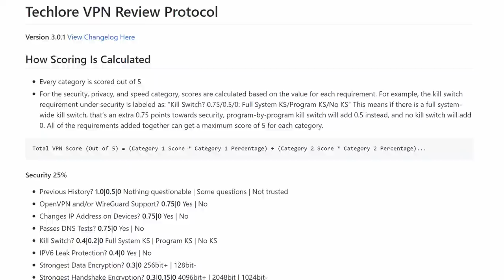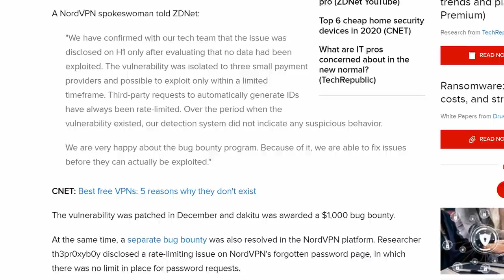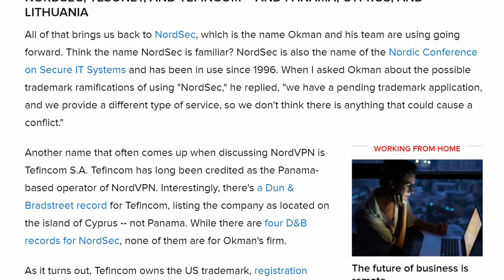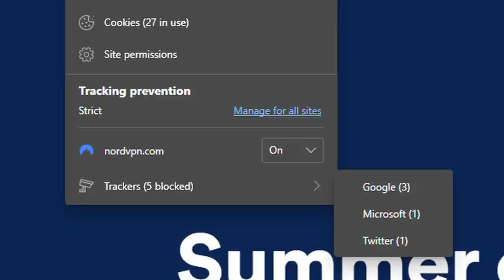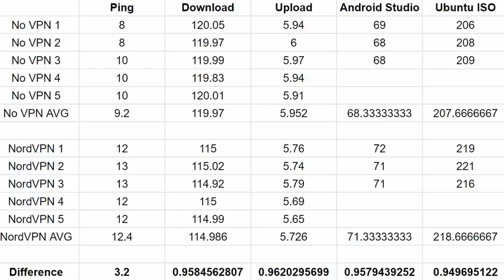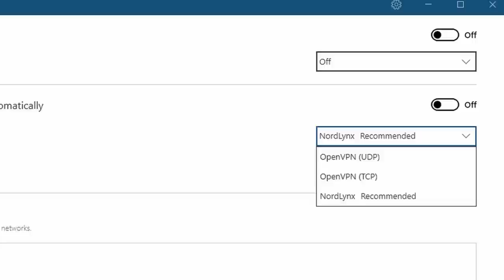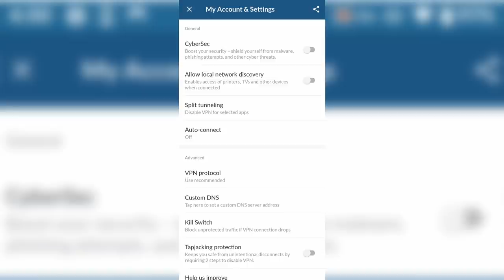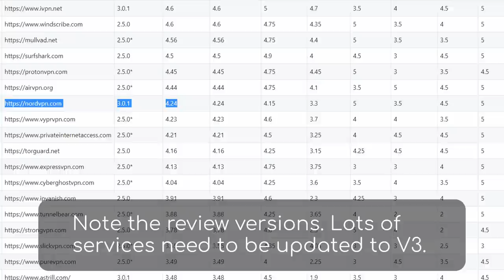NordVPN COMPLETE Review - Is it Too Good To Be True?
NordVPN receives positivity from people all around the internet, but is it too good to be true? Tune in to the Techlore complete review of NordVPN!

NordVPN Kickback Link: *removed* Always refer to our VPN Toolkit for the newest recommendations

Techlore VPN reviews are evaluated currently in 6 categories (Security, Privacy, Speed, Settings/Customization, Usage, and Stability) with a community-modifiable, systematic review protocol to score a VPN out of 5. To view information related to our reviews & other tools, visit our GitHub

NordVPN & other VPNs are designed to mask your IP address on the internet and encrypt your traffic to improve your privacy and security. To learn about what VPNs do, how they do it, and why you may (or may not) need one, checkout our lesson covering this